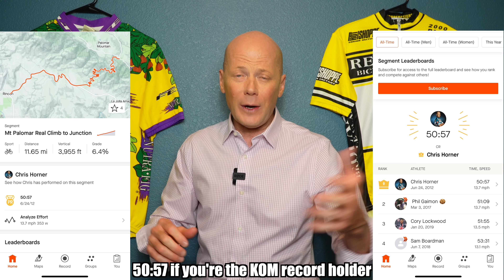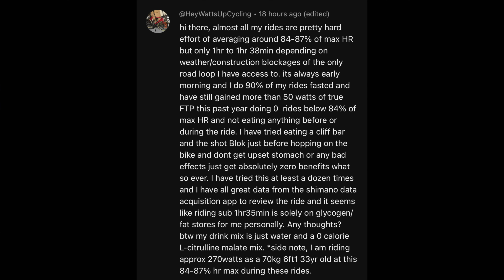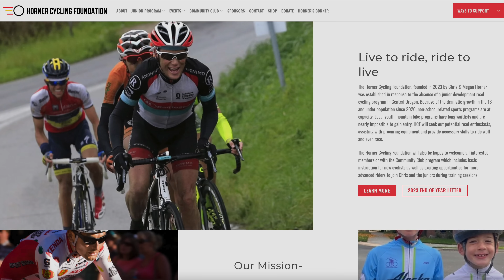Why I NEVER Did INTERVAL Training